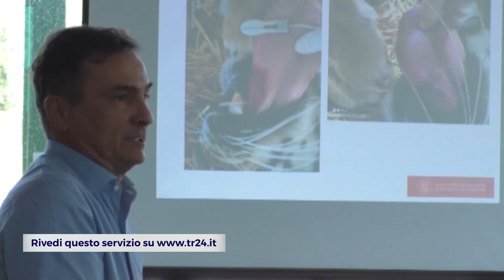RAVENNA: Al Safari torna la formazione in presenza per gli studenti universitari | VIDEO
Il Safari di Ravenna riapre le porte agli open day in presenza per gli studenti universitari, in questo caso quelli di Milano e Camerino dell’International Veterinary Student’s Association. La giornata è stata l’occasione per toccare diverse tematiche, dal ruolo del medico veterinario all’interno di un giardino zoologico, agli aspetti gestionali e preventivi del safari, fino ai progetti di tutela e conservazione delle specie protette. All’incontro con gli studenti era presente anche il direttore sanitario del parco, Matteo Galliani, il quale ha sottolineato come “un Giardino zoologico all’avanguardia, non ha come unico obiettivo quello della tutela e del benessere degli animali ospitati, ma si inserisce in progetti e iniziative di tutela molto più ampi che prevedono la collaborazione costante con altre strutture zoologiche anche a livello internazionale”. A fargli eco anche Chiara Roncuzzi, responsabile didattica del safari, evidenziando che “il ritorno in presenza di giornate formative è incoraggiante e di buon auspicio, tra fine settembre e l’inizio di ottobre abbiamo ricevuto quotidianamente numerose telefonate per la pianificazione di gite scolastiche e decine di classi hanno già visitato il nostro parco e sperimentato, con grande entusiasmo, le nuove proposte a loro riservate”.